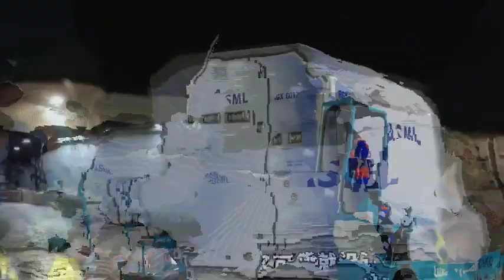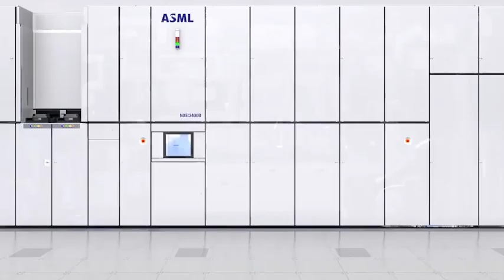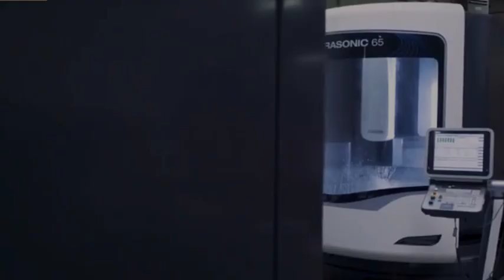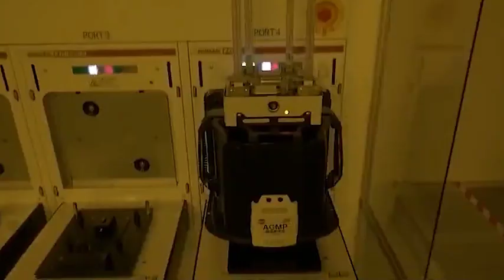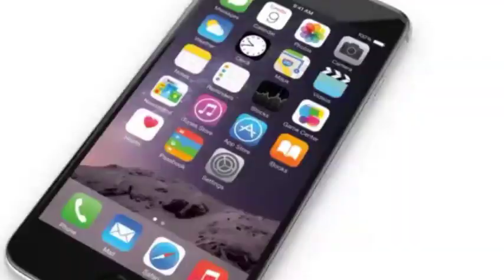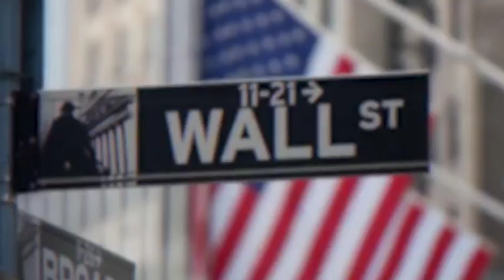China purchased 37 photolithography machines from ASML in two months, worth a total of 10 billion!